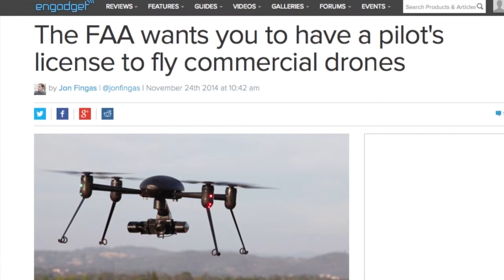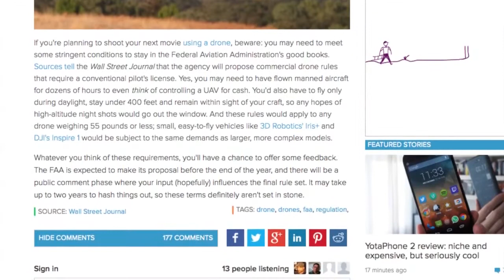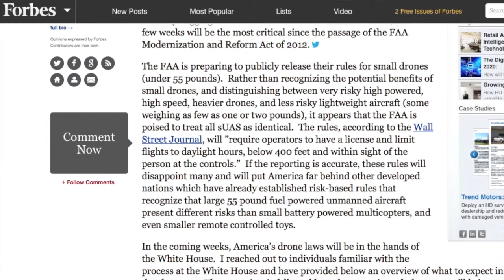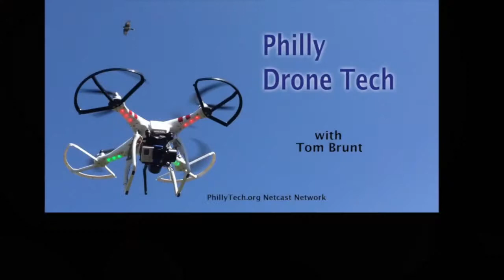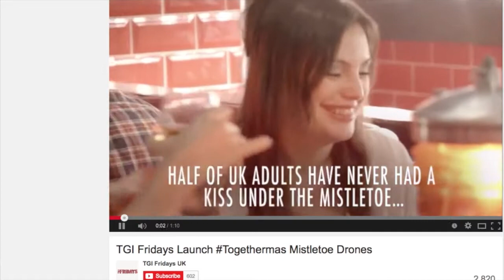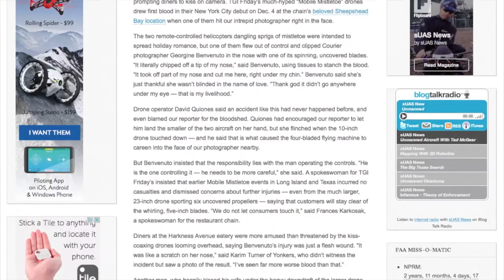PhillyDroneTech Show 3 - The Holiday Edition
The Holiday Edition of Philly Drone Tech features a story about a “mistletoe drone,” Drones playing a Christmas song classic, and an update on the FAA’s latest thoughts on how to regulate for commercial use.